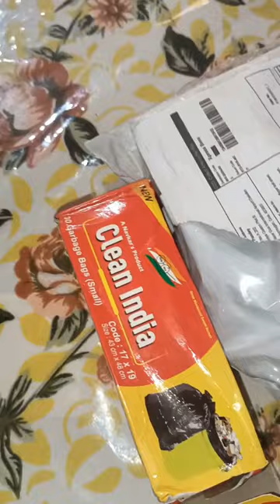flipkart garbage bag Unboxing